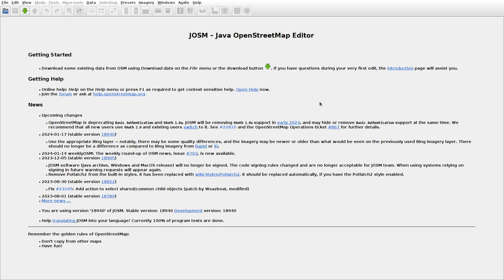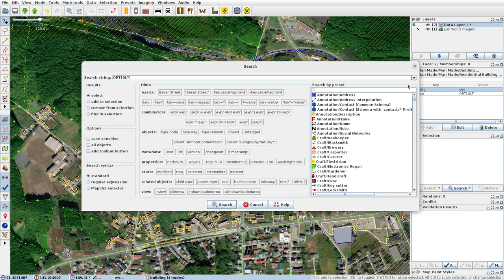JOSMrec1765 2024 01 18